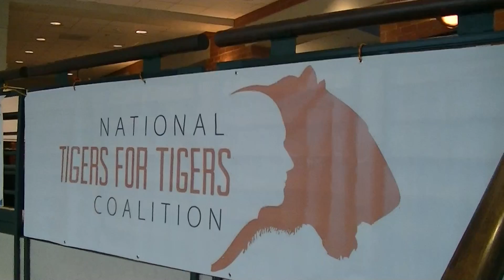Arriving At Clemson University 2013 Tigers for Tigers First Meeting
The National Tigers for Tigers Coalition is forming and Tiger Trust offers the Keynote address